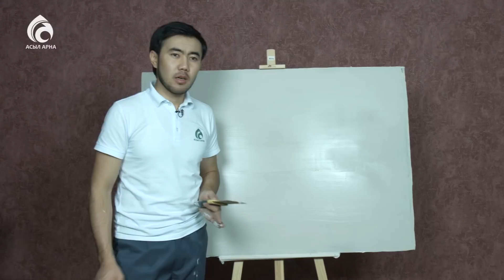Мрамор үлгісіндегі қабырға сылақ \ Қазақ білсін \ Асыл арна